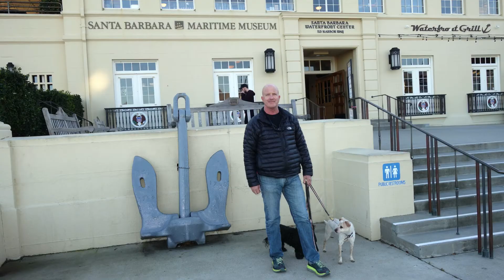Doggie boot camp Santa Barbara we went for three days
Aggressive Dog Training Los Angeles, CA

we went on a trip to Santa Barbara and we brought two dogs from doggy boot camp. we were there for three days. A lot of socialization. Real-life experiences.Dog Training Camp Los Angeles, CA